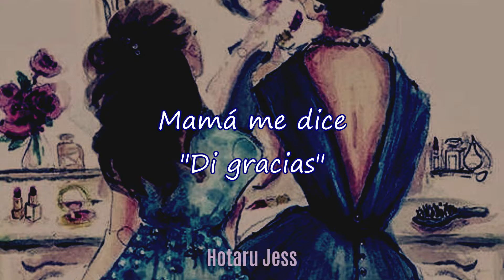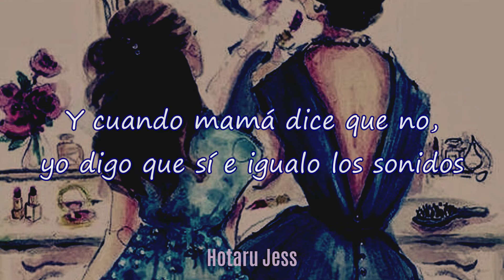Maman me dit - Angelina (Sub español)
*It´s not intended to infringe copyright*